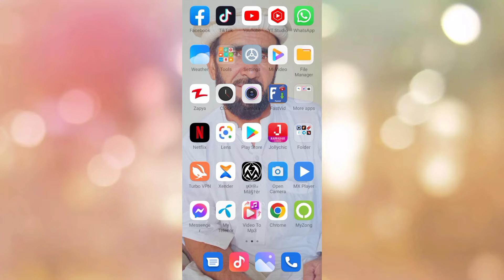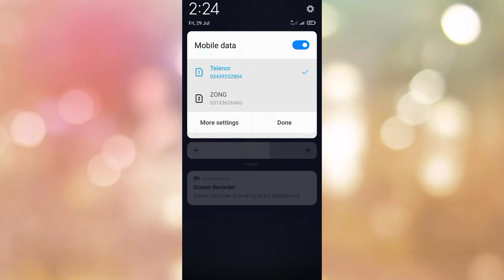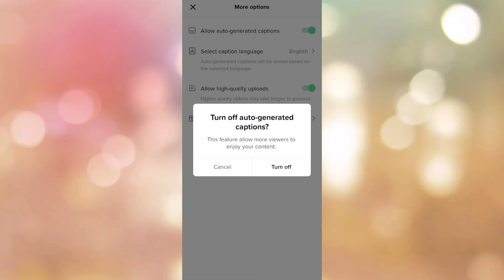How To Get More Views On Tiktok In 1 Day || کیا آپ کے ویڈیوز پر ویوزنہیں آرہے؟ 2022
How to get more views on tiktok in 1 day || views problem solved.
So in today's video I have told you how can you increase views on tiktok videos More Views in just 1 day or on 1 video.
with the help of just these two tricks I have explained on the video.
After watching this video completely when you understand well then you can increase your views on tiktok.

Used Tags:-
how to get more views on tiktok
how to get more views on tiktok videos
how to get increase views on tiktok videos in 2022
How to increase likes and followers on tiktok

Top skills07